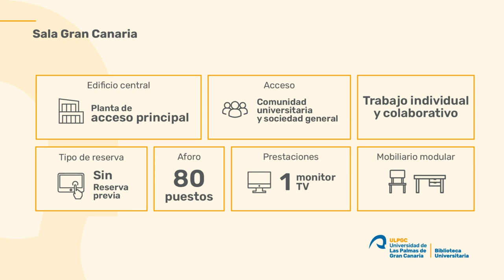Sala Gran Canaria - Descubriendo la Biblioteca Universitaria de la ULPGC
La Sala Gran Canaria es una sala de lectura y trabajo colaborativo sin reserva previa es un espacio polivalente con una superficie útil de 433.78 m2 dotado de un mobiliario versátil y con diferentes ambientes, incluyendo zonas de descanso y relax. Al estar destinado tanto al trabajo individual como en equipo, es un espacio de ruido moderado en el que se permiten las conversaciones en un tono bajo, el uso de móviles en modo vibración y de ordenadores de sobremesa, portátiles y otros dispositivos electrónicos, así como la posibilidad de compartir tu dispositivo móvil en las pantallas disponibles, etc.

La Sala Gran Canaria se ubica en el Edificio Central de la Biblioteca Universitaria, junto a la entrada principal, la conserjería y el mostrador de préstamo (planta -1).